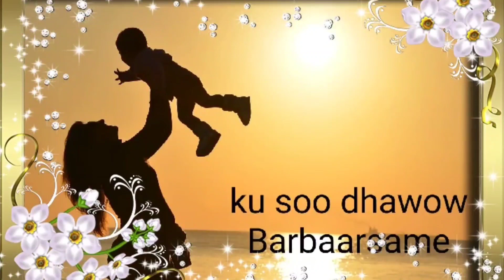Dhiiri gali ugu horayn NAFTAADA